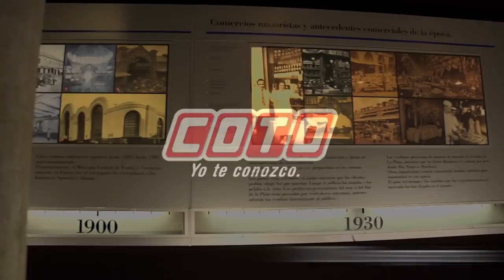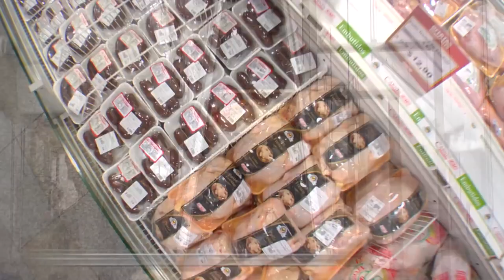Bienvenidos a Coto Una empresa 100% Argentina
Cliente: COTO Argentina
Producto: Institucional
Productora: Lunática Films
Director: Ernesto Dates
Duración: 2:10"